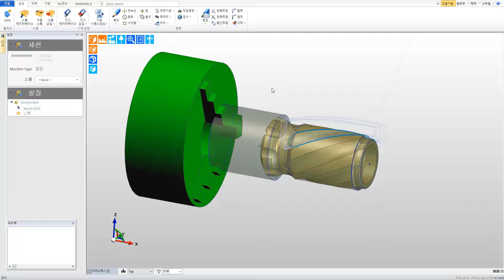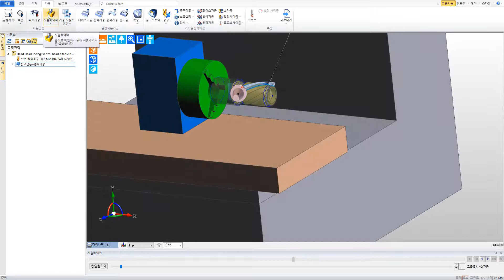24.[EC_5AXIS][스파이럴 솔리드 툴패스 틸트 방법]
24.[EC_5AXIS][스파이럴 솔리드 툴패스 틸트 방법]